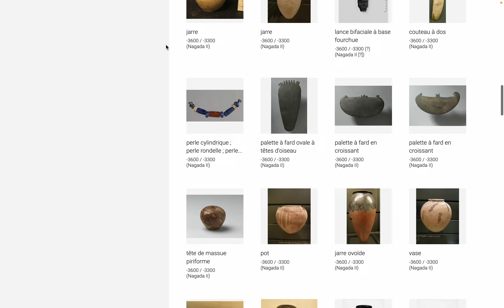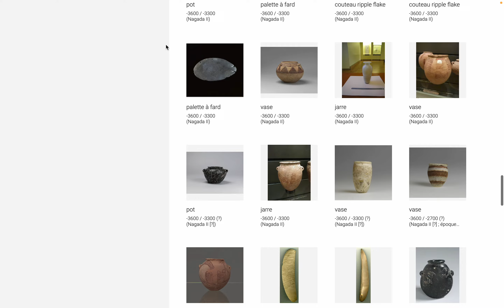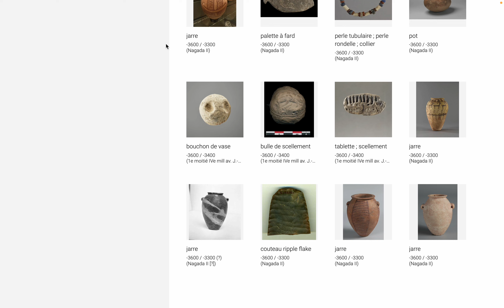美術: ルーブル美術館 コレクション page 47. by Hiroki 20231014v